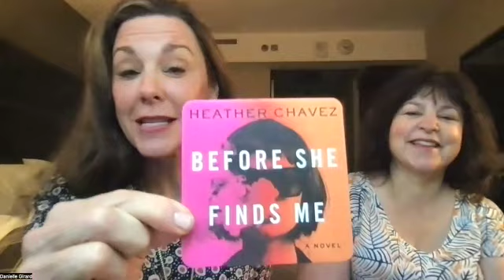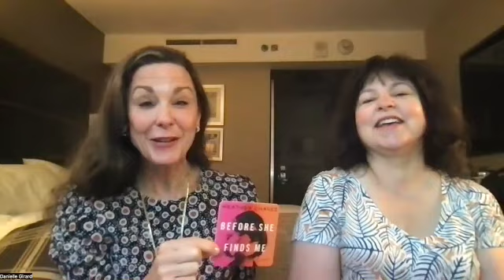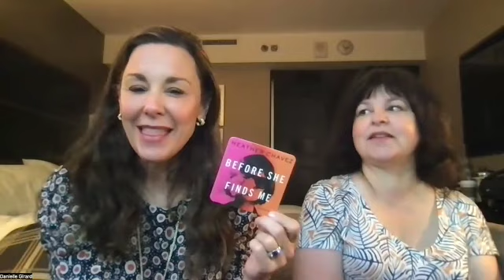BEFORE SHE FINDS ME: bestseller Heather Chavez chats with Danielle about her newest thriller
Today on Killer Women, our guest is Heather Chavez. Heather is a graduate of the University of California, Berkeley’s English literature program and has worked as a newspaper reporter, editor, contributor to mystery and television blogs, and in communications. She lives with her family and two cat overlords in Santa Rosa, California, where she is at work on her next novel. Her titles include: NO BAD DEED, BLOOD WILL TELL and BEFORE SHE FINDS ME.

Killer Women is copyrighted by Authors on the Air Global Radio Network